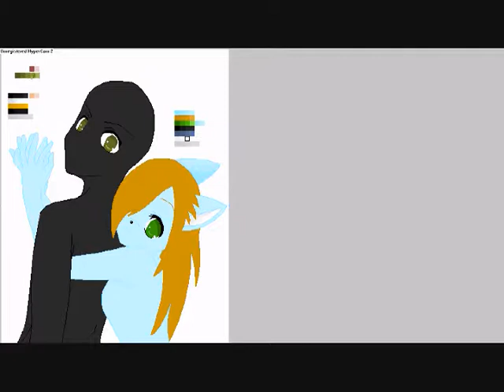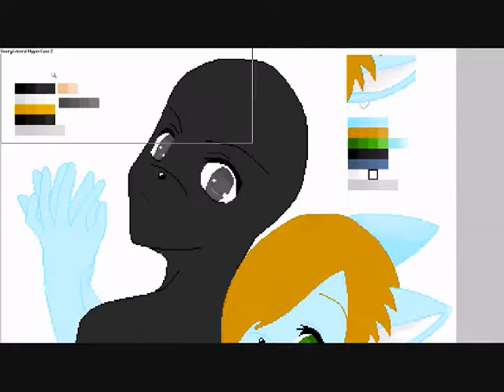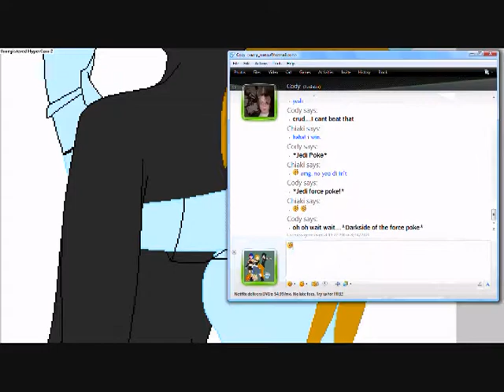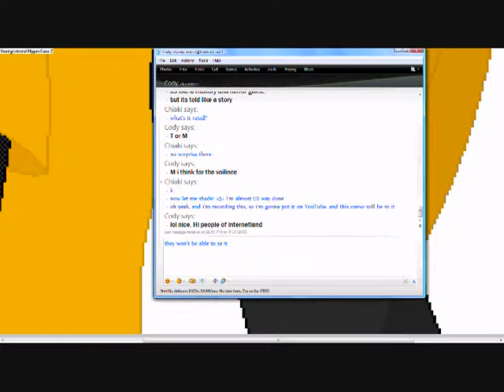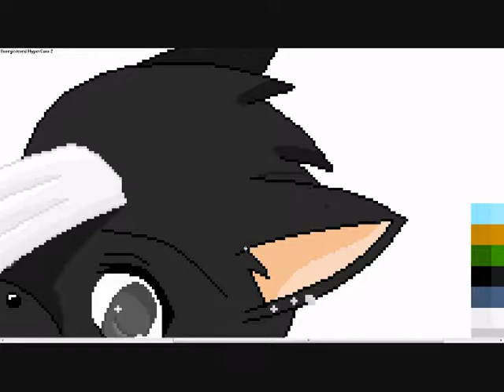Base Edit-Chishoto Hug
I made this pic last night, but didn't have the time to upload it.  So here it is.  Base was made by Molii08 on deviantART. (here's the link if you want it The song is Send Me an Angel by Zeromancer. hope you like.
Hishoto and Chiaki are both my character's, so no stealing!

oh and before i forget go subscribe to Manofdarkness92. why? cuz i was talking to him when i made this vid. (link to his channel Best quote from him in the convo: "Hello people of internetland" (sorry, but when i told him the vid was goin on YouTube he said that.)